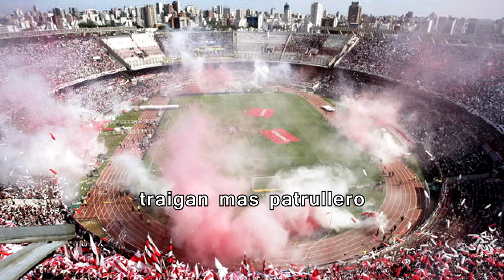coro River Plate - Preparate bostero (letra, lyrics, testo)